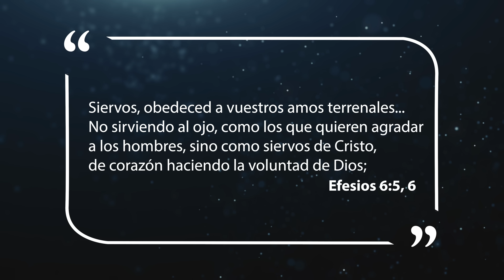Mejor Manera de Vivir - La fidelidad de José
José decidió permanecer fiel a Dios sin importar las condiciones que le tocaran vivir.